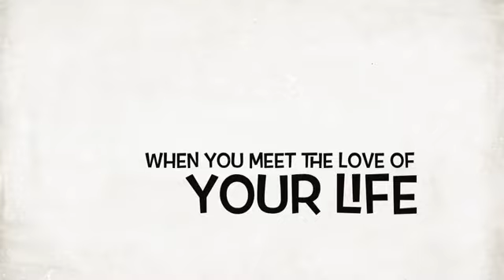Barsky Diamonds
Want a diamond? Ranked #1 in Philadelphia